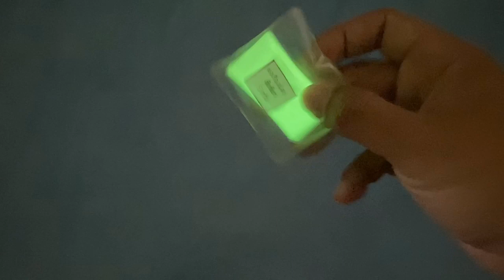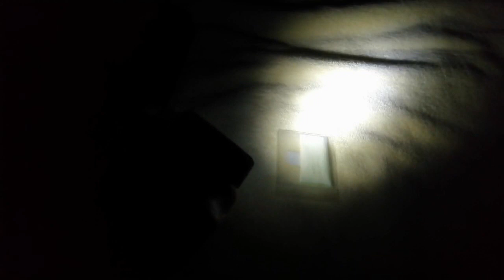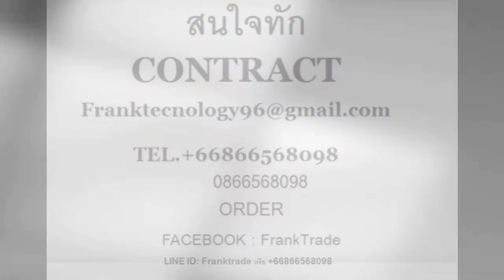ผงเรืองแสง FrankTech ชาร์จ​ไฟได้ การใช้งาน EP2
ผงเรืองแสง FrankTech ชาร์จ​ไฟได้
สีเขียว 5 กรัม

ดูอัลบั้มสินค้า Facebook FrankTrade

ราคา 299 บาท + ค่าส่ง Kerry 61 บาท
พร้อมส่ง EMS หรือ Kerry ฟรีทั่วประเทศ
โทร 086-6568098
Facebook : FrankTrade และ FrankTrade Milispace